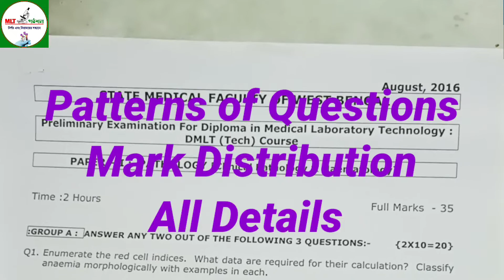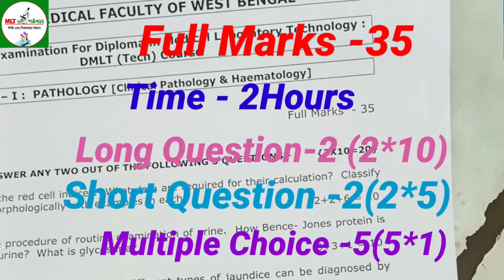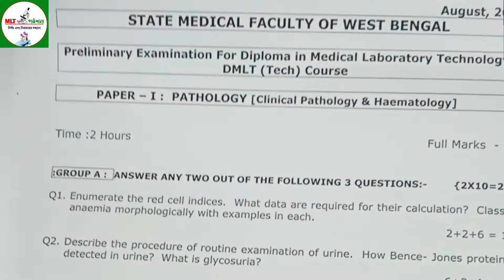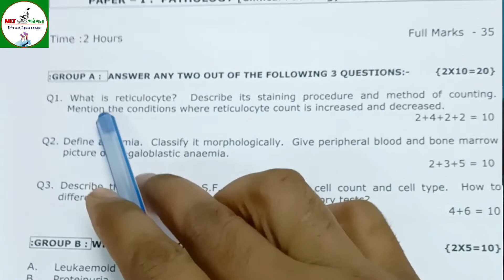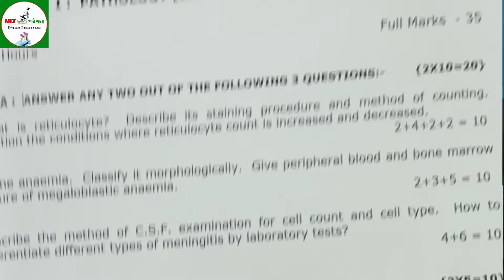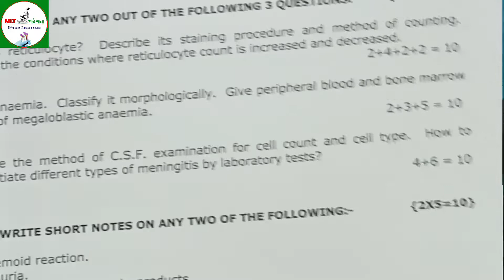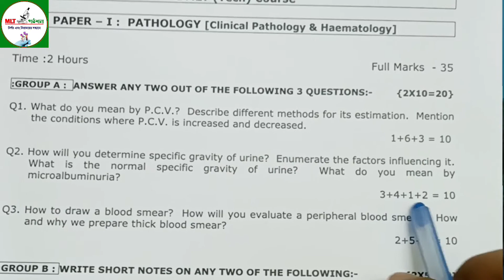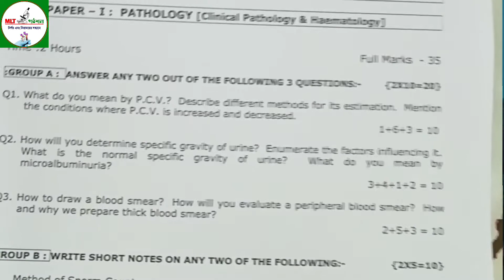DMLT Questions Papers ll Pathology Questions Paper ll Previous Year question paper ll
DMLT Questions Papers ll SMF DMLT Questions Papers ll Previous Year DMLT Question Paper ll Pathology Questions Paper ll @mlt_pathsala

📌 Today Discuss About Pathology Questions . DMLT Questions Paper For Previous Year.

MLT Pathsala
Paramedical Guide.
Medical Requirements Guide.
HRB Requirement Guide.
Health Guide.
Health Awareness.

@MLT পাঠশালা
Monojit Sarkar
🙏 ধন্যবাদ 🙏